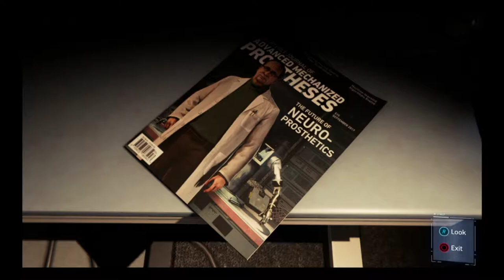Playing Spider-Man (PS4) - Part 19 (New Game Plus)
- Enjoy (: !

Game - Spider-Man

This game is on:
PS4
PS4 PRO